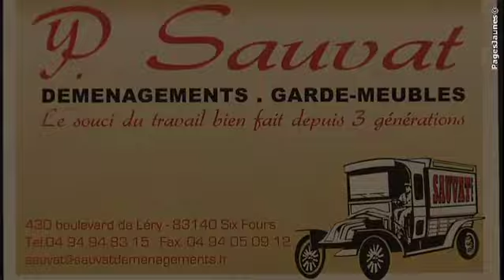Déménagement - Sauvat Déménagements à Six Fours les Plages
A votre service depuis trois générations pour les déménagements de particuliers, administratifs et le transfert de bureaux. Afin de répondre à vos besoins, nous avons développé trois catégories de services déménagement : catégorie luxe, standard et catégorie économique ainsi que la vente d'emballages cartons. Notre garde-meubles couvert permet de stocker avec soin dans un espace sécurisé votre mobilier et affaires personnelles.